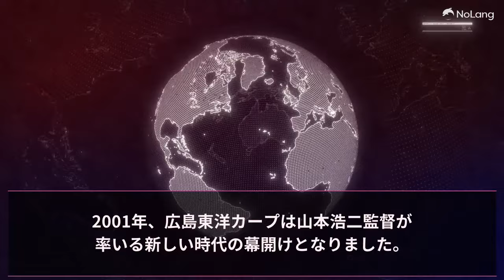2001年ミスター赤ヘル山本浩二監督復帰まとめ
2001年の広島山本浩二監督復帰における動向をまとめる。